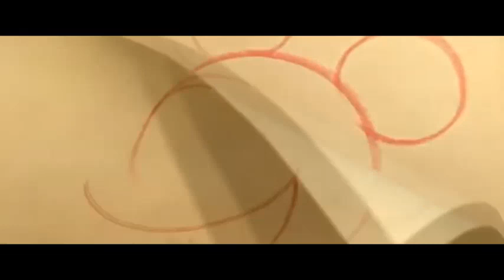Disney / Universal Pictures / Walt Disney Animation Studios (2021, Version 1)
For @NokiaKun6

What If Universal released Raya and the Last Dragon with Disney?
Note: This Video is Fan-made